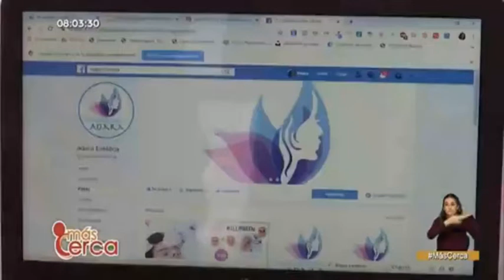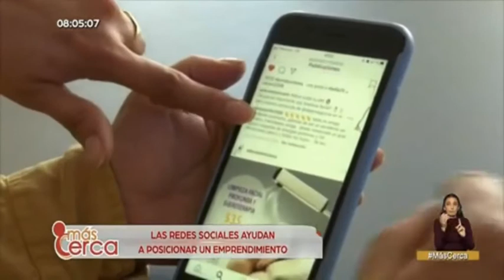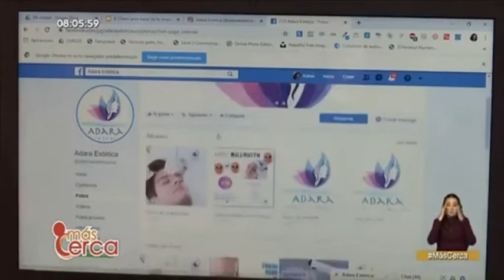2. Negocios empoderados en redes sociales en Mas Cerca de Ecuador TV